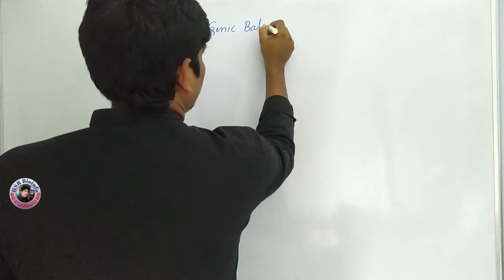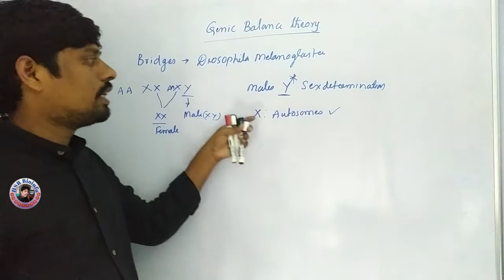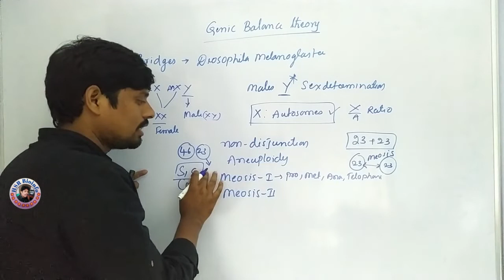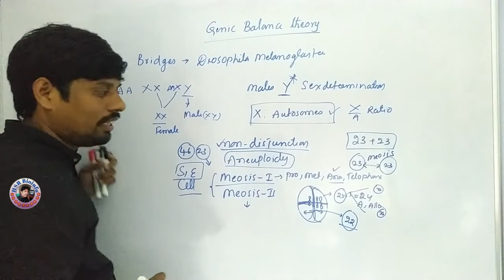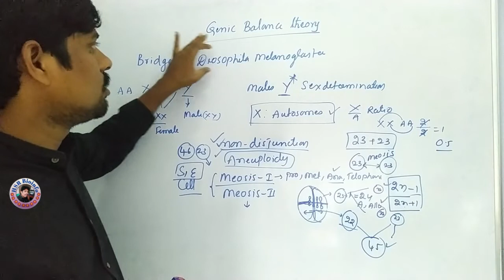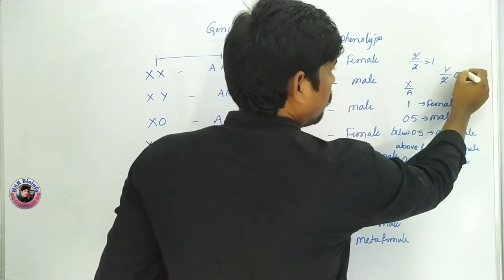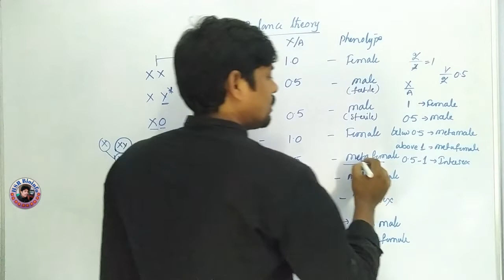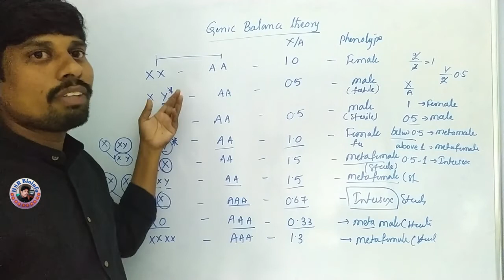Sex Determination: Genic balance sex determination | Genetics | HSR Bioinfo